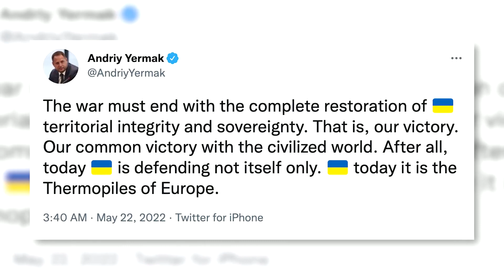Ukraine rejects ceasefire as Russians attack Donbas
Ukraine ruled out a ceasefire or any territorial concessions to Moscow as Russia stepped up its attack in the eastern and southern parts of the country, pounding the Donbas and Mykolaiv regions with air strikes and artillery fire.

VIDEO: REUTERS